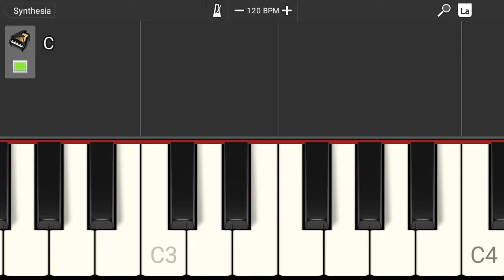Ode to joy on Synthesia but it gets lower and lower